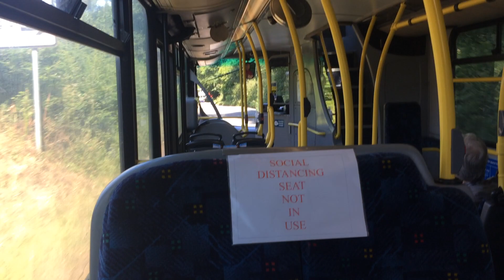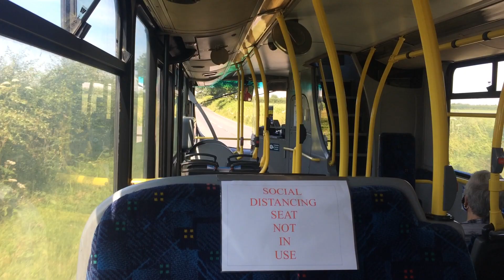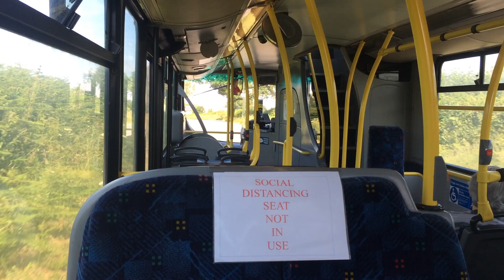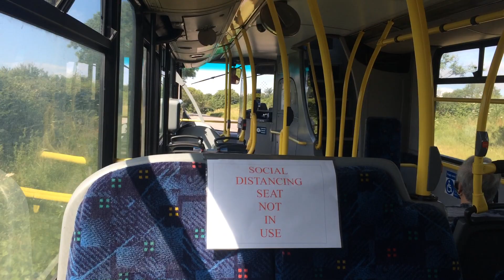AVMT Volvo B7TL Gemini 1 LF52ZNK - 52 Exeter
AVMT Volvo B7TL LF52ZNK working the 52 to Exeter.